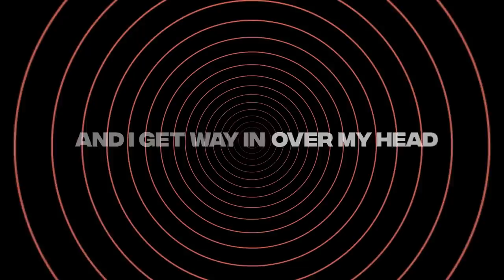Omar Basaad - Without You (Audio)